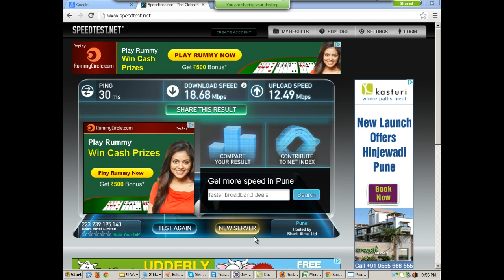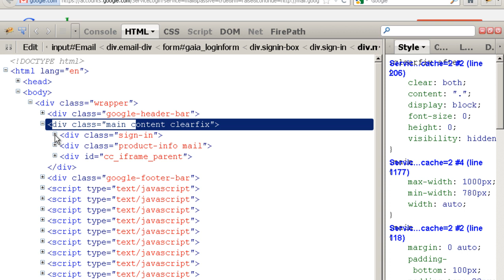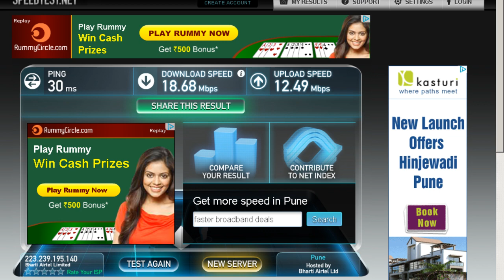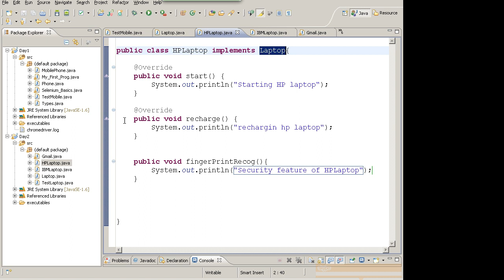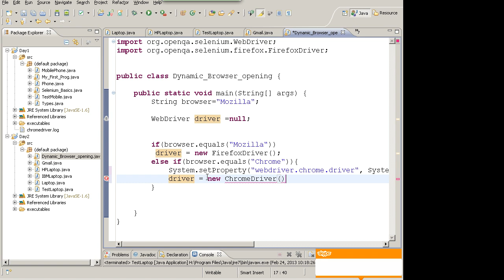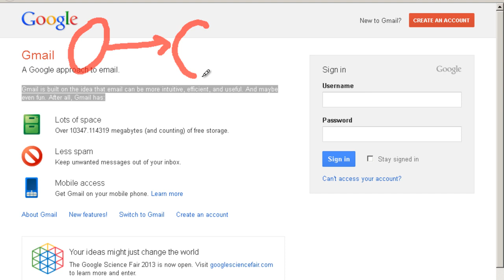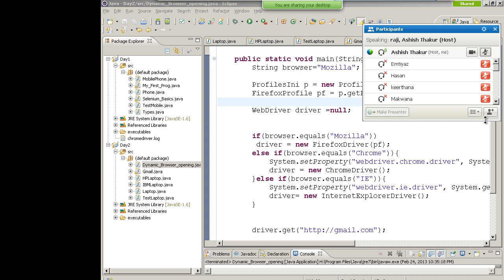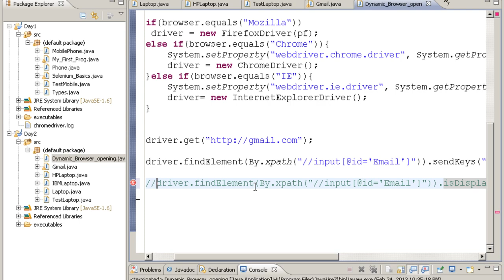Selenium Tutorial Weekend Training Part 4